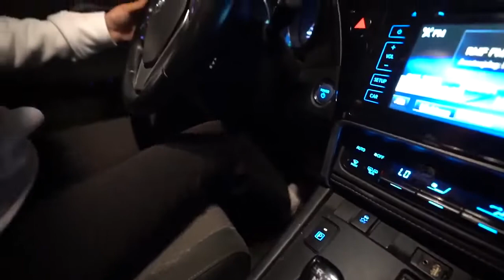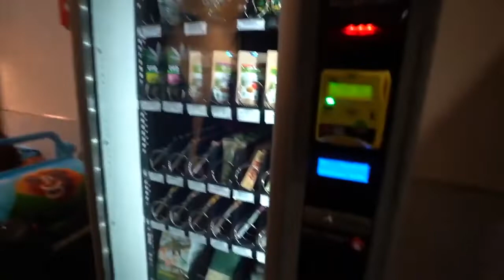OŚRODEK WYCHOWAWCZY KAMUSIA I Kamuś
DZIEŃ #23 DAILY!!!